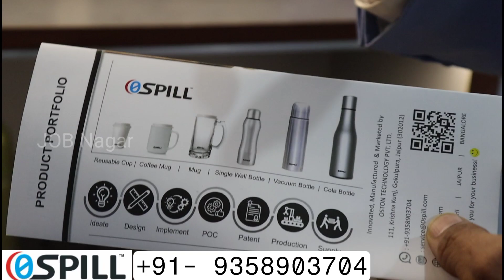Zero Spill Water Bottle | Best Smart Water Bottle India | Business Opportunity 2023 | JOB Nagar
Zero Spill Water Bottle | Best Smart Water Bottle India | Business Opportunity 2023

Address: 111, Krishna Kunj Vilas, Gokulpura, Kalwad Road, Jaipur, Rajasthan (302012)
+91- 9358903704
Also operating from Delhi, Mumbai, Bangalore